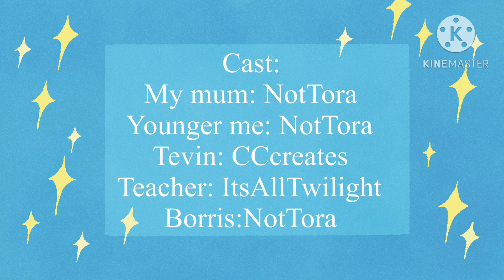Weird people I met at summer camp || gacha storytime